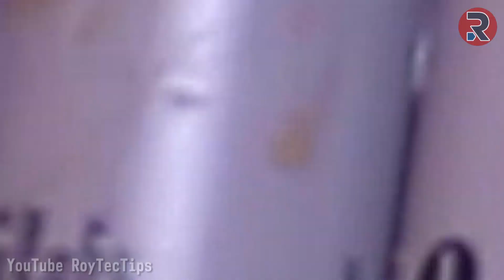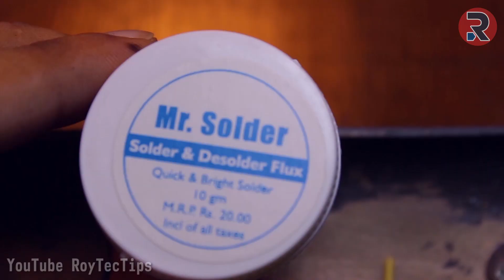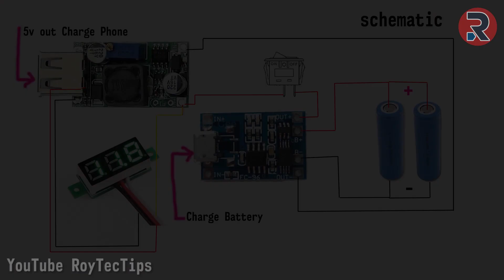HomeMade 18000mAh Rechargeable Power Bank with LED Display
How to Make a Rechargeable DIY POWER BANK using OLD Laptop or Mobile Phone's lithium ion battery and an Eyeglasses case.

Home Made 18000mAH Power Bank. Is it really hold 18000mAh power probably not. Those 18650 cell is 7 years old original capacity was 3000mAh per cell. But now it may hold 1/3 of its original capacity ~ 1000mAh per cell total 6000mAh. It able to charge my 3000 mAh battery phone twice not bad. Now I can use those useless li-ion batteries. If you have some old mobile phone battery or laptop batteries you can build a super easy power-bank following this video.
the schematics of this project is 4:22 here.

On this project I used
1. Old laptop 18650 li-ion battery six of them join in parallel.
2. For charging those batteries I used tp-4056 lithium battery charging board with protection.
3. Mini LED Digital Voltmeter it help me to know how much charge left 4.2 v ~ 100% charged 3.5v ~ near about dead
4.DC DC boost convertor 2 amp.
5. For case I used an Eyeglasses case you can use what ever you want.

Hope you guys like this video. If you like it make sure you smack the like button. And If you any question any suggestion make sure you comment in the comment section below.